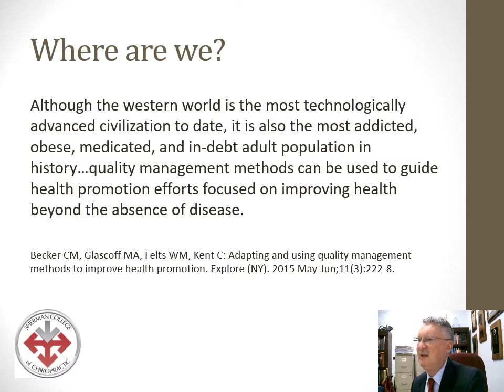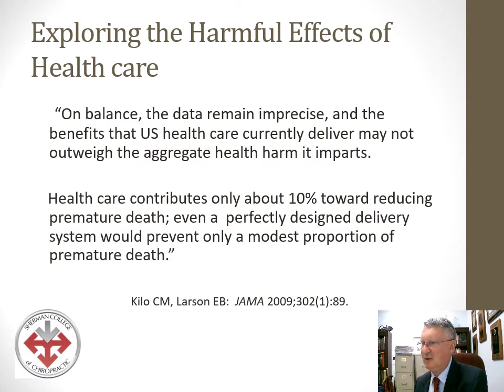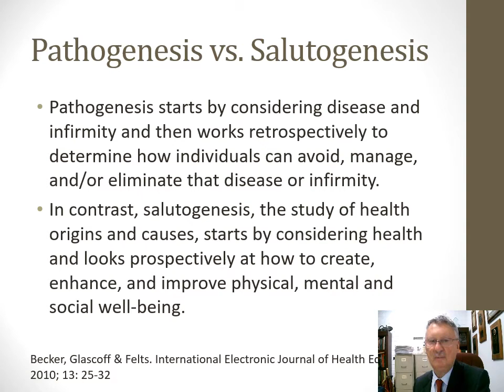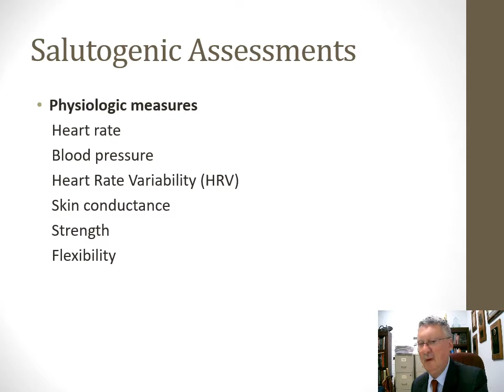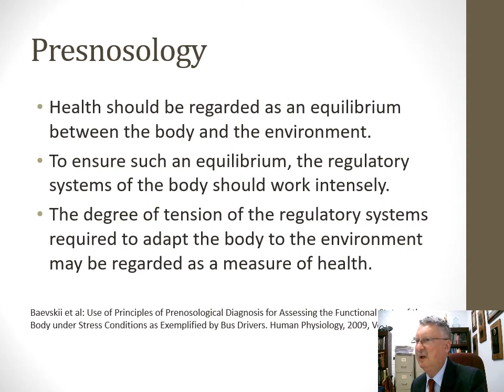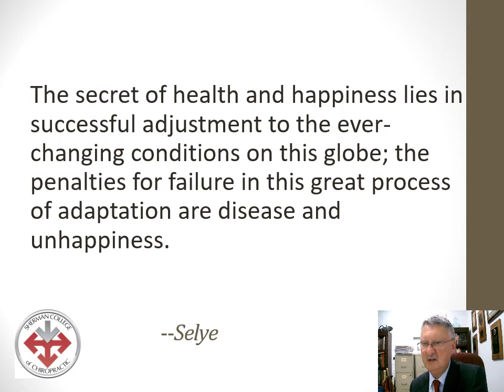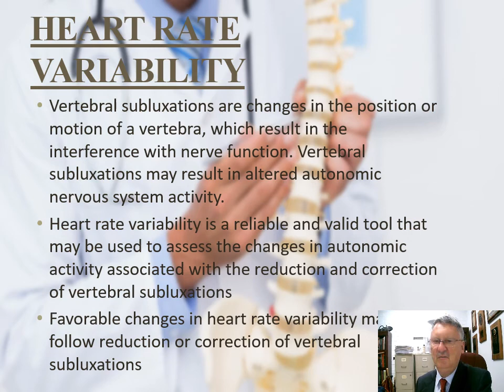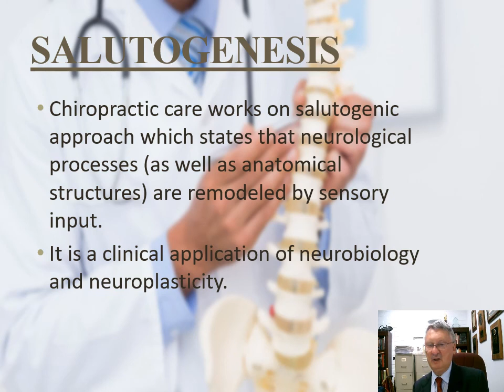Global Summit on Neurology 2021 720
Salutogenesis, Stress Responsivity, and Neurobiological Mechanisms Associated with Vertebral Subluxation. Review and Commentary.